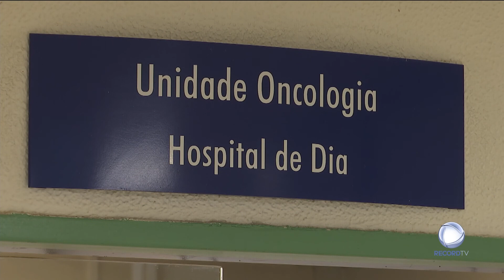Apelo aos doentes da próstata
A Associação Portuguesa dos Doentes da Próstata pede ao Governo que dê mais atenção a estas patologias, sobretudo no que toca ao cancro da próstata. O apelo, que surge através de um manifesto, pretende incitar a mais rastreios para os homens acima dos 40 anos.